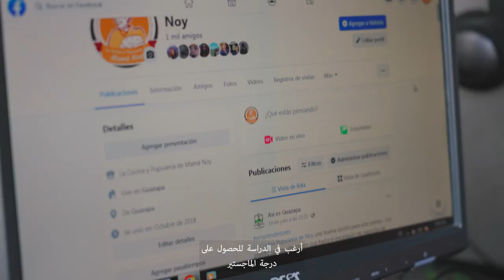قصة إعادة ادماج ساندرا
تم إنتاج هذا الفيديو في إطار مركز إدارة المعرفة التابع للاتحاد الأوروبي والمنظمة الدولية للهجرة ، بتمويل من الاتحاد الأوروبي من 2017 إلى 2022 ، ونشاط الإنتاج المرئي والمسموع حول بناء المعرفة حول العودة وإعادة الإدماج المستدام. لمزيد من الموارد ، تفضل بزيارة